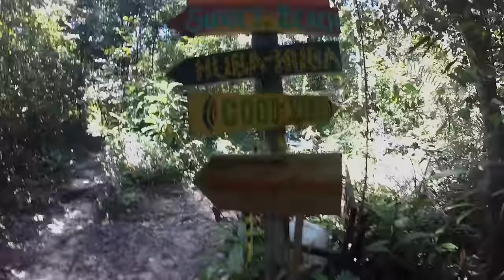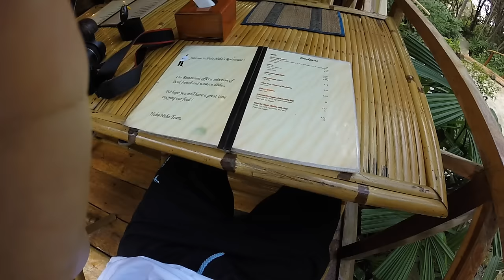Koh Rong & Koh Rong Sanloem Island Cambodia 2015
Koh Rong Island
Koh Rong Sanloem Island
Cambodia 2015